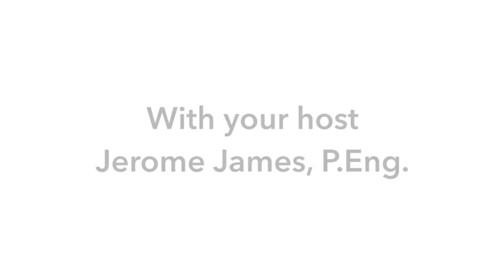Professional Engineers Act Working Group | Engineering the Future Ep. 12 David Brown & Mark Frayne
President of the Ontario Society of Professional Engineers (OSPE) Mark Frayne, P.Eng., and OSPE Member and Past President of Professional Engineers Ontario (PEO) David Brown, P.Eng., discuss details about their involvement in OSPE’s reinstated Professional Engineers Act Working Group and its first submission to Ontario’s Ministry of the Attorney General. They also provide insight on regulatory reform for the engineering profession overall, and why they believe OSPE must continue pushing for change.